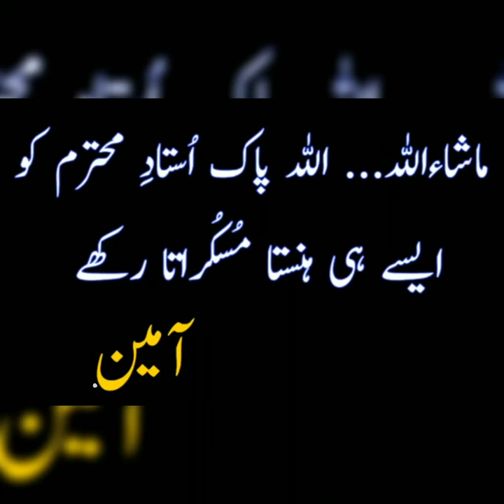Engineer Muhammad Ali Mirza Funny Compilation